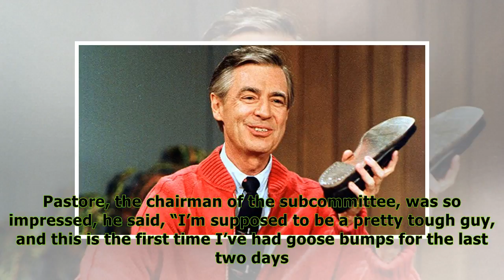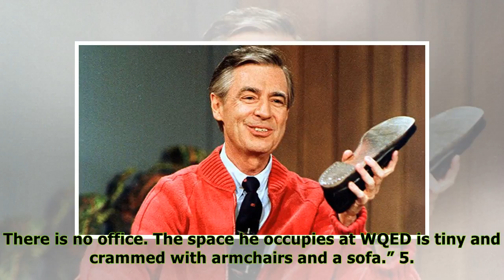Mister Rogers: 5 Things You Probably Never Knew About The Childhood Icon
1. Before his hit TV show, Fred Rogers was an ordained Presbyterian minister. After attending Dartmouth college and transferring over to Rollins College in Florida for a degree in music composition, h...